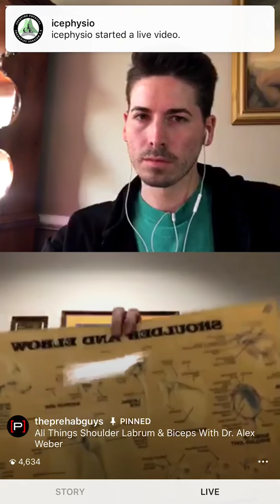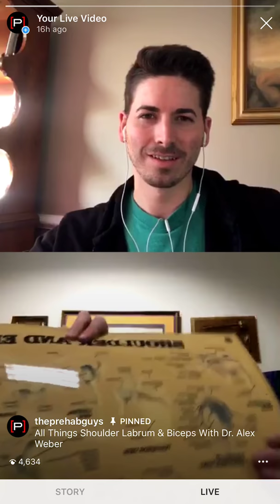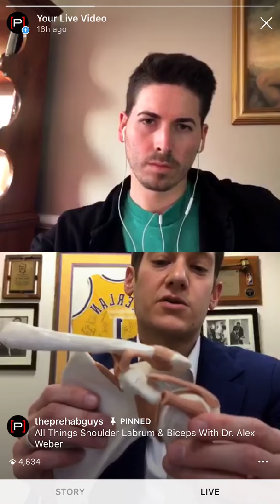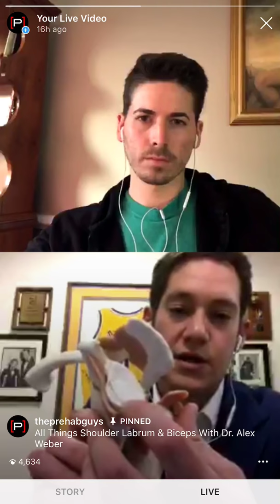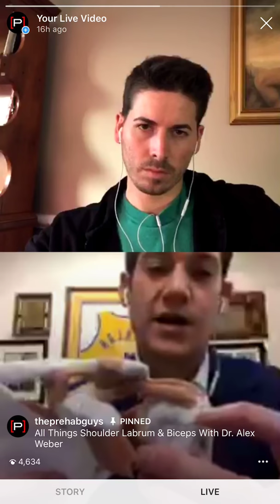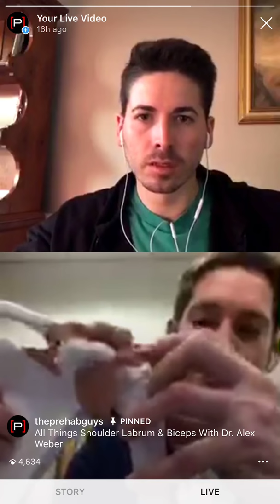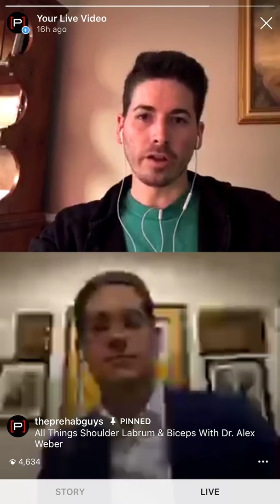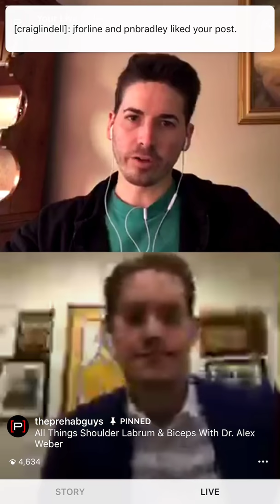All Things Shoulder Labrum & Biceps With Dr. Alex Weber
Here is an hour-long live Q&A with Dr. Alex Weber and Craig featuring All Things Shoulder Labrum & Biceps. Dr. Alex Weber is an orthopedic surgeon & sports medicine specialist. Dr. Weber practices in Los Angeles, CA and serves as a team physician for the USC Trojans.

In this video, you will learn exactly what is the shoulder labrum and its relationship with the biceps long head tendon. More importantly, you will learn the most common injuries associated with these anatomical structures, how they happen, how to surgically repair them, and a little bit about the rehabilitation process.

1:20' - Dr. Alex Weber Introduction
4:25' - Introduction to Shoulder Anatomy
12:20' - Understanding the relationship between the labram and biceps
15:20' - SLAP tear visual
15:45' - Common labral injuries
23:00' - How labral injuries are managed
28:22' - Understanding Labral surgery
30:40' - Understanding Biceps tenodesis and biceps pain
36:00' - The rehab process and expectations
41:50' - Why lateral shoulder pain
45:10' - Shoulder examination
50:00' - Decision making, rehab vs. surgery?
53:00' Rehab pearls and Q&A